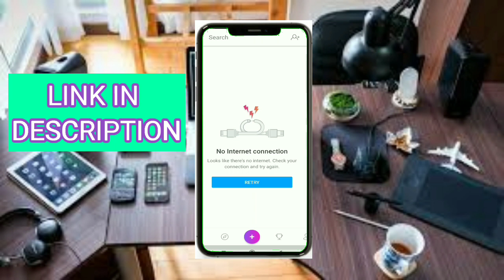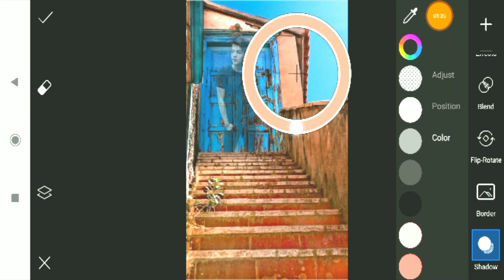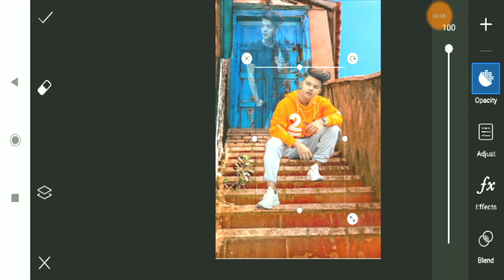Picsart_New_Editing_Concept|| Door_Background_Pic||Picsart_Editing_Tutorial_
This channel is all about Mobile graphic  designing

Enjoy(˵ ͡° ͜ʖ ͡°˵)
►REQUIRED APP

picsart,how to edit photo,picsart manipulation,picsart photo editing,picsart letter portrait,picsart editing tutorial,picsart tutorial,picsart editing,
picsart editing,picsart tutorial,picsart editing tutorial,picsart letter portrait,picsart manipulation,picsart,how to edit photo,picsart photo editing,